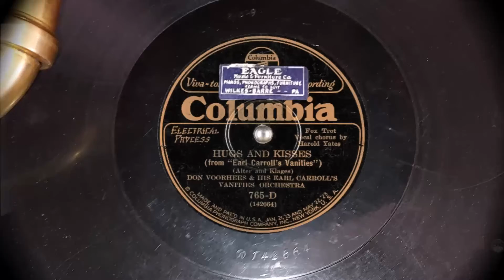"Hugs and Kisses" ~ Don Voorhees & His Earl Carroll's Vanities Orchestra 1926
Played on my 1926 VV 8-4 Orthophonic Phonograph!